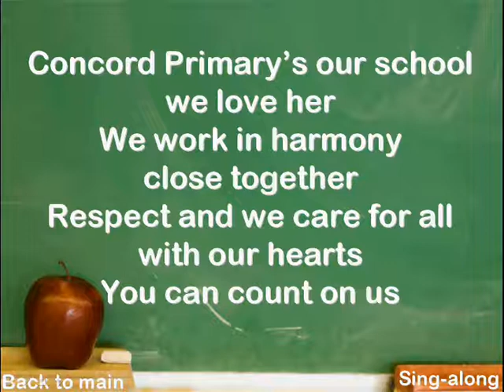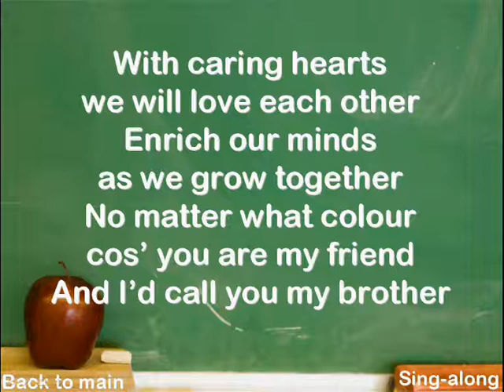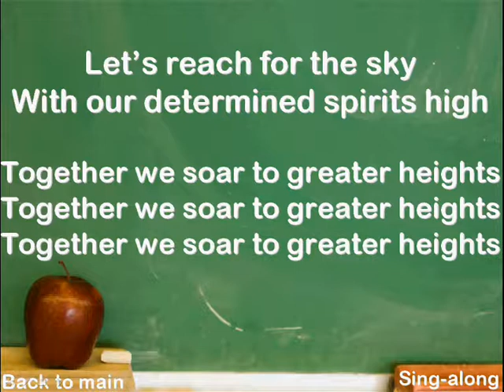Concord Primary School Song